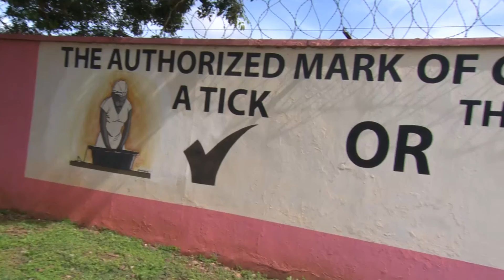MEDIA CAMPAIGN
Campaigns are underway in Uganda for the 2016 General elections and already some candidates are complaining that they are not receiving fair coverage. Why?